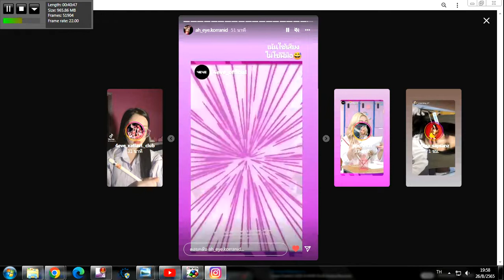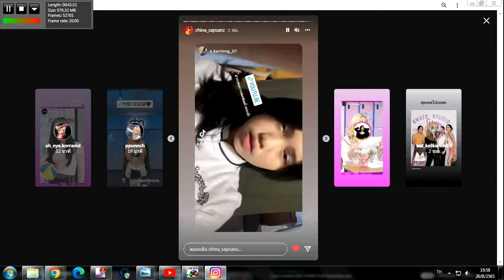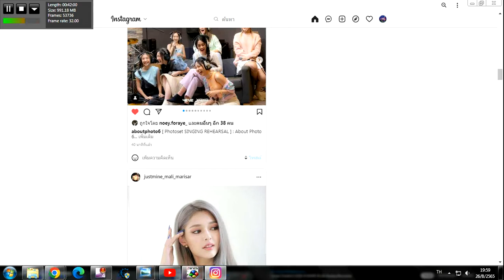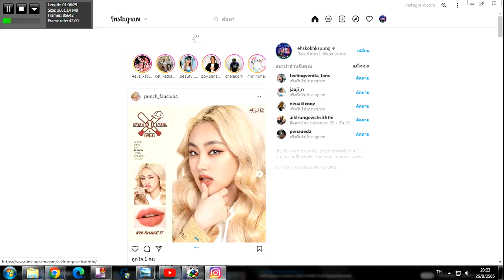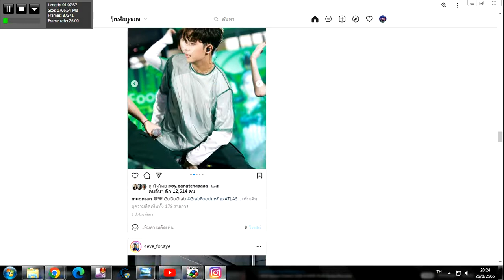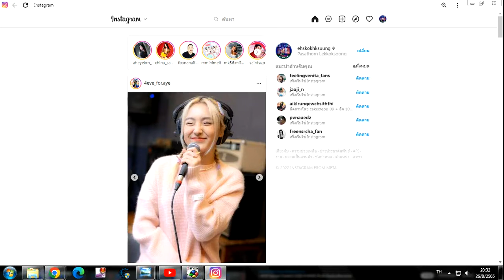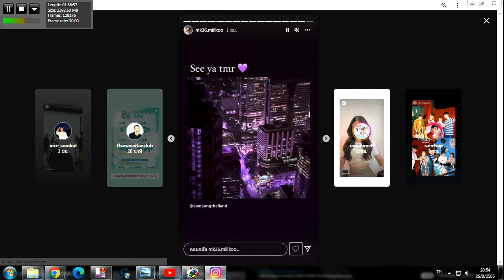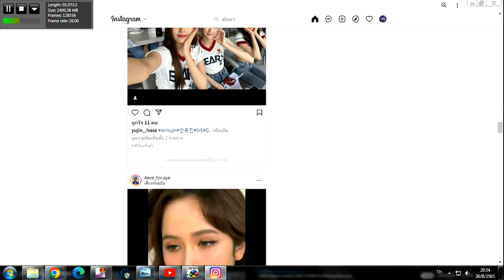SMW A Super Mario Adventure 2 V2.0 Big 2022 สิ่งเล็กน้อย#1 วันเสาร์ที่ 27 สิงหาคม 2565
Jorin
Taaom
Aheye
Punch
Hannah
Fai
Mind
4EVE